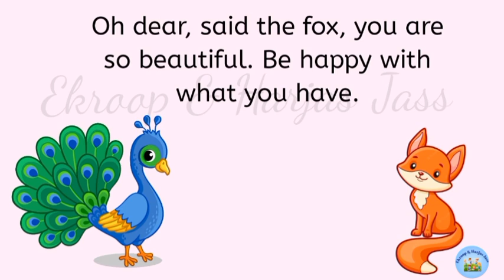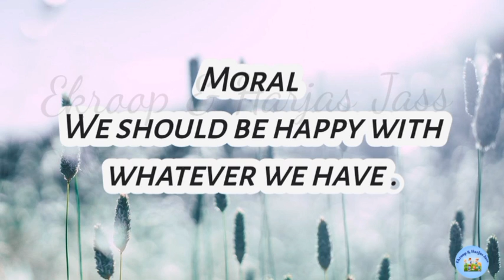Story in English l The Unhappy peacock story l moral story l short story l 2mint story l